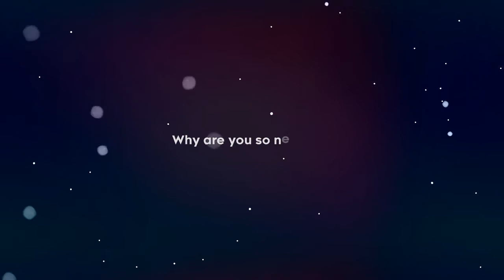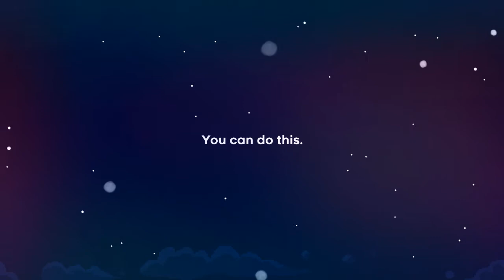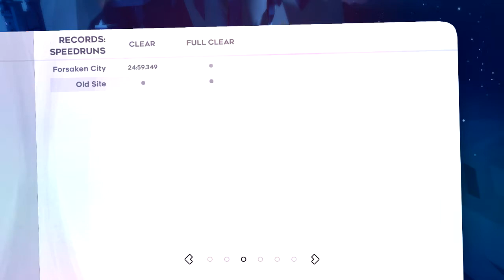Celeste [Blind] | Episode 1 - Climb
In this episode of Celeste [Blind], we finally start one of the platformers I've been most excited to play! Come join me on this venture up Celeste Mountain!